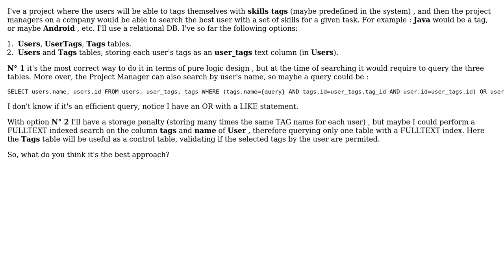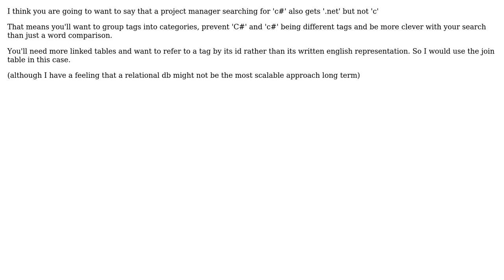Designing an efficient search by tag solution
With thanks & praise to God, and with thanks to the many people who have made this project possible! | Content (except music & images) licensed under CC BY-SA | Music | Images & others | With thanks to user Gabo Alvarez user Ewan and the Stack Exchange Network Trademarks are property of their respective owners. You are responsible for your own actions.